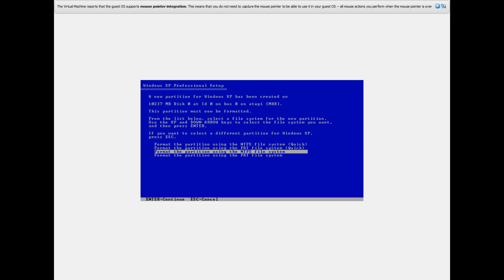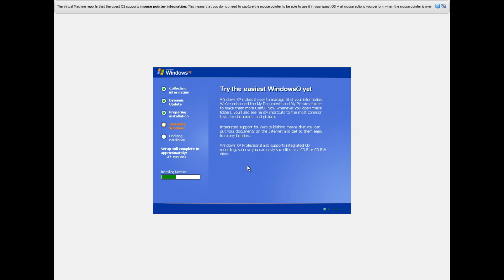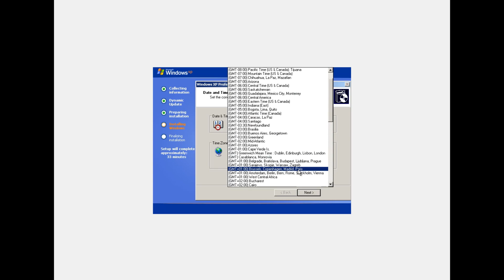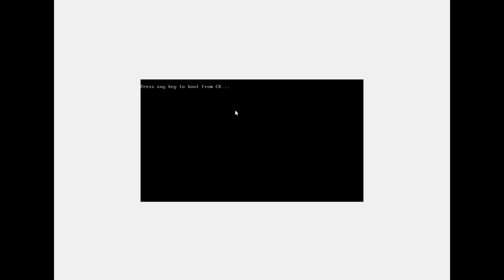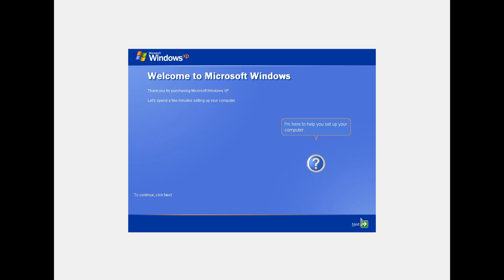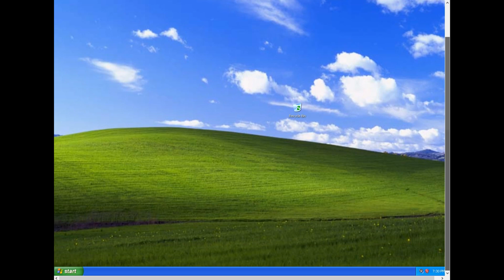Kaip instaliuoti windows xp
kažkam patiko windows xp :D